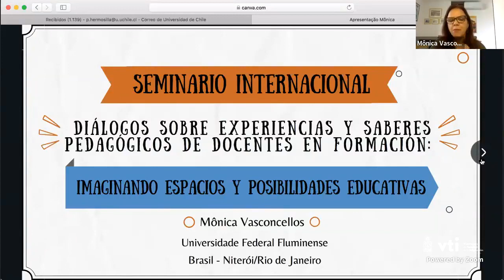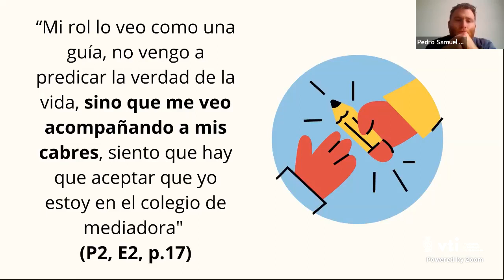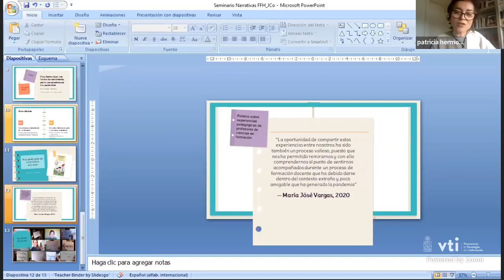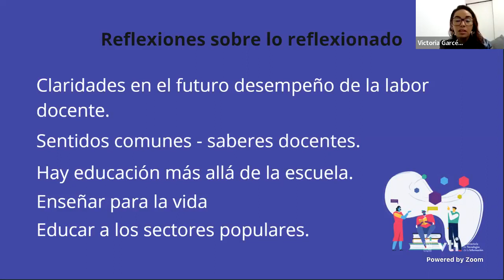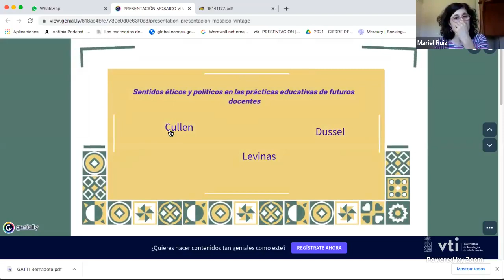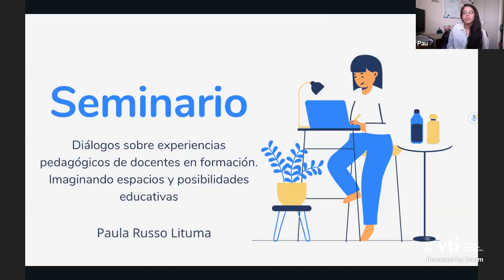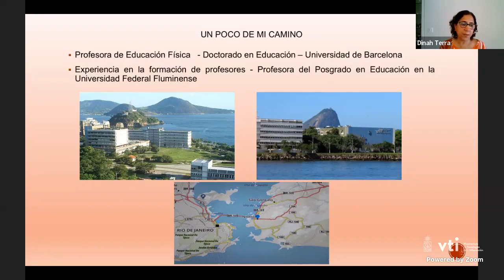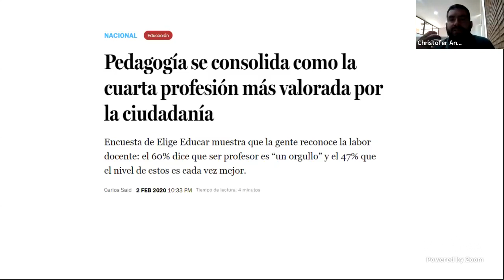Seminario Internacional Diálogos sobre experiencias y saberes pedagógicos de docentes en formación.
Seminario Internacional “Diálogos sobre experiencias y saberes pedagógicos de docentes en formación. Imaginando espacios y posibilidades educativas”

En el año de conmemoración del centenario del nacimiento de Paulo Freire, haciendo eco de la provocación que él nos hizo en el sentido de profundizar en la educación como una práctica de libertad, les invitamos a participar en este Seminario Internacional, que tiene como propósito compartir un diálogo polifónico en torno a las experiencias y saberes pedagógicos de docentes en su proceso de formación inicial, gracias a los relatos compartidos por ellos en el marco de la investigación denominada “Crono topografías de la formación docente. Relatos de estudiantes de pedagogía”, proyecto financiado por el Fondo de Incentivo a la investigación de la docencia de pregrado (FIDOP 2019) de la Vicerrectoría de Asuntos Académicos de la Universidad de Chile.